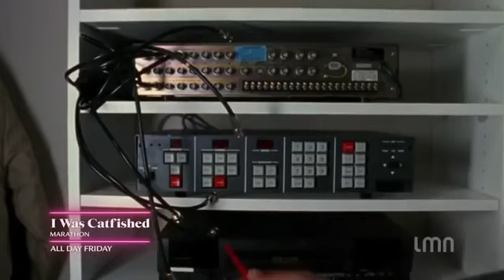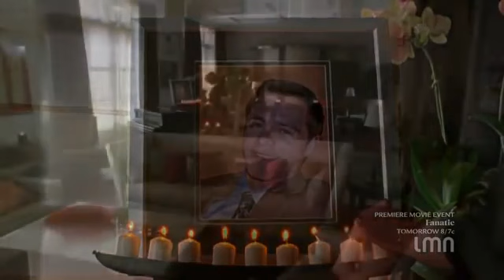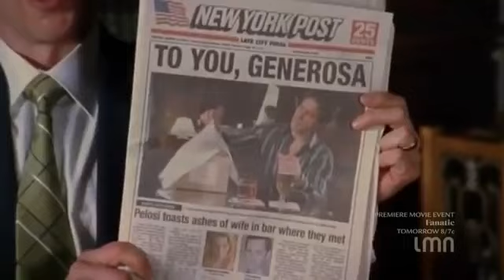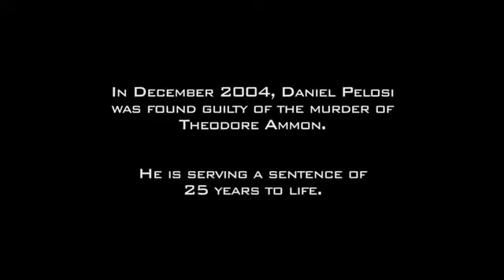Murder In The Hamptons(2005)Poppy Montgomery|HeleneJoy|David Sutcliffe